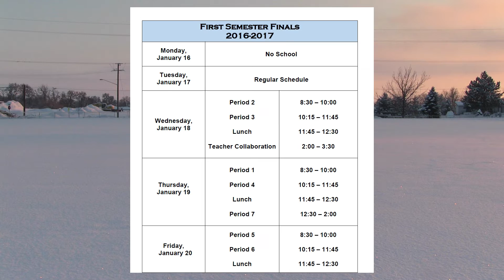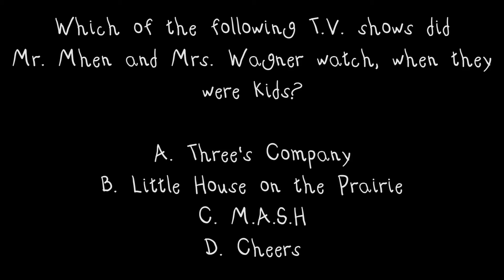Wake Up Wa Hi, January 13, 2017